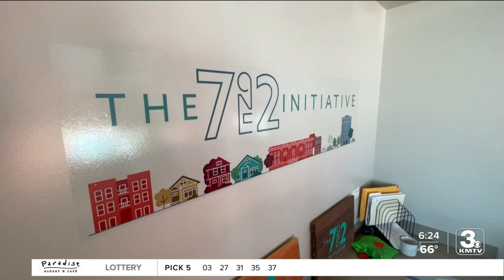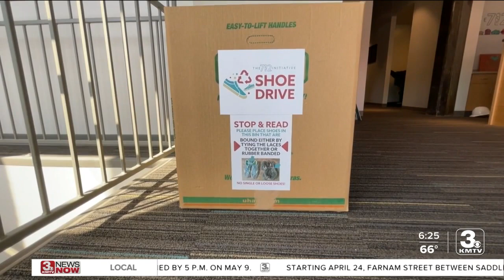Council Bluffs nonprofit 712 Initiative is gathering donated shoes to be recycled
It’s not often most think of the environmental impact of shoes. According to the Council Bluffs nonprofit, 712 Initiative, shoes and clothing waste make up nearly 66% of what’s in landfills.